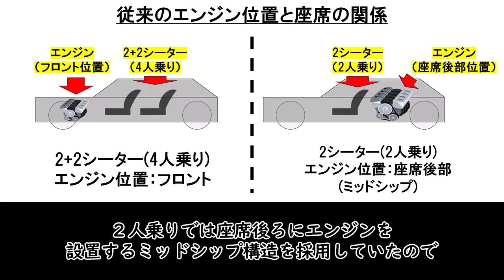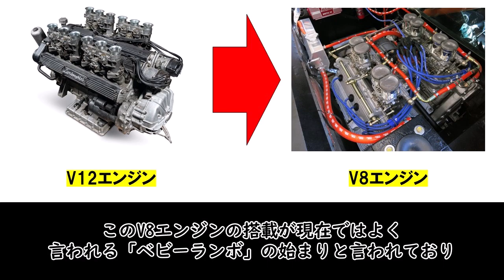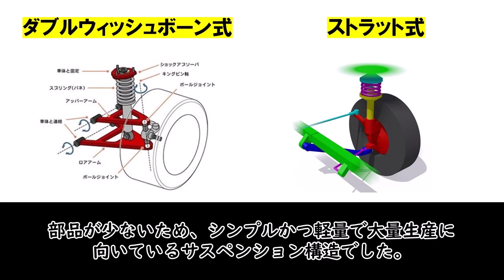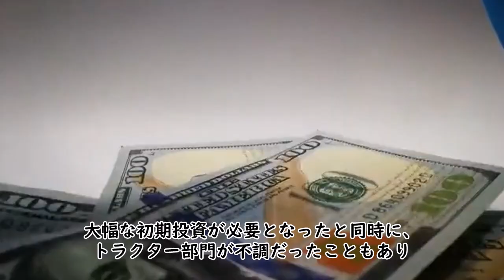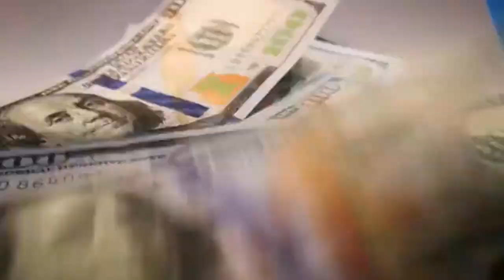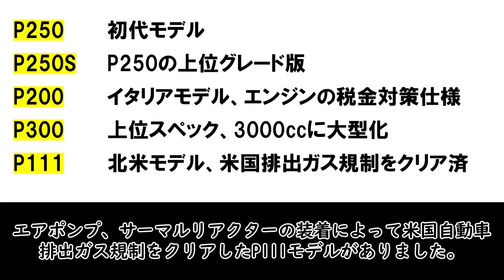打倒ポルシェのために【ランボルギーニ伝記】その８・ウラッコ編（気になる自動車ニュース）ランボルギーニ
00:00 オープニング
00:28 本編
08:24 エンディング

本動画では「ランボルギーニ」の歴史について紹介します。（本編では「その８」となります）

こちらのYouTubeチャンネルでは自動車関連の動画を投稿しています。サブチャンネルでは湾岸ミッドナイトの動画を投稿しています。

〇気になる自動車ニュース

⚠注意事項⚠
侵害もしくは誤りがあった場合は連絡をしてください。連絡があった時は、後日動画の内容について改めるか検討を行います。悪戯等はやめてください。
③スポーツカーや乗用車については明確な区分はないので、投稿主の主観で決めます。ご理解お願いします。高級車、お手頃価格などの表現も明確な区分がないため同様となります。
④コメントにて不快な文章、悪戯、攻撃的な発言等は控えてください。皆さんが閲覧可能なコミュニティーなので気を付けましょう。悪質な場合、コメントにて注意喚起や他の措置を行うことがあります。
⑤本動画等の画像はイメージであり、必ずしも本物とは限らない可能性があります。
⑥紹介や解説内容には諸説存在する場合があります。